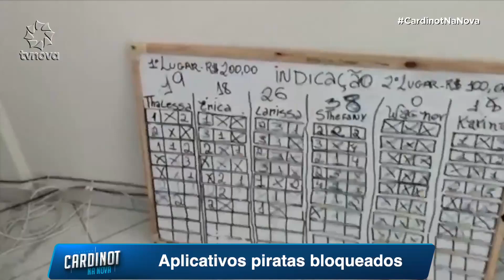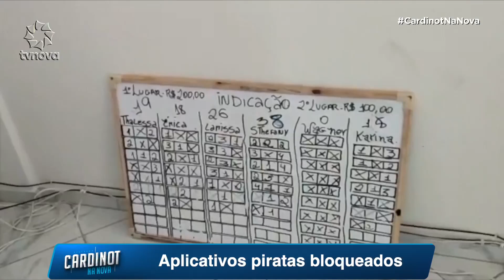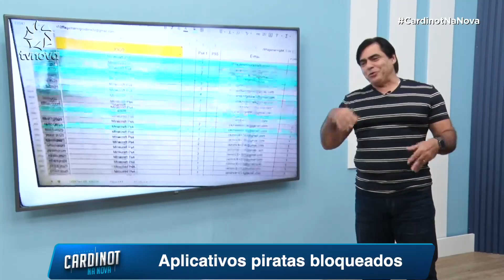Aplicativos piratas bloqueados